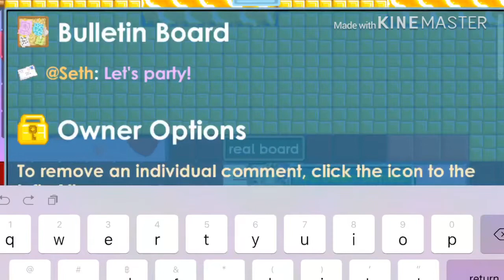AND JAMEW7 SIGN MY BOARD! / WORLD HAVE PUBLIC LAVA! | GROWTOPIA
World : 500PUBLIC